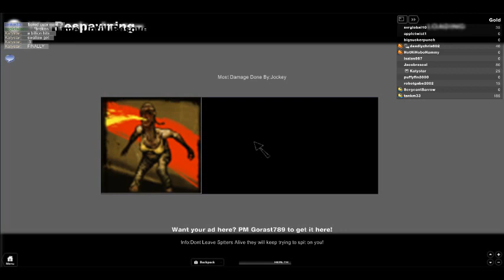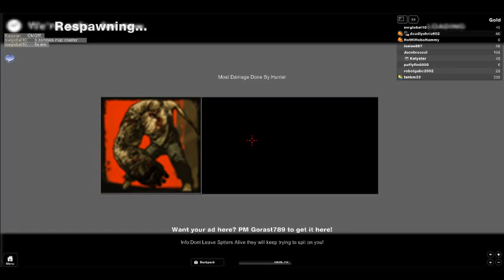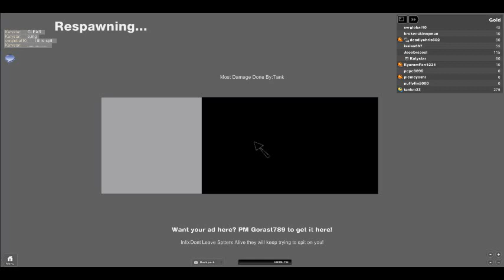what was i doing i forgot